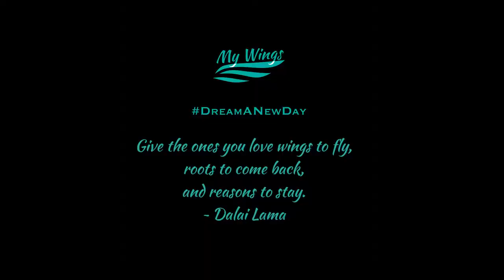Have You Seen "My Wings" ?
My Wings Stop Motion Fun Video with a message!

Give those you love
wings to fly,
roots to comeback,
and reasons to stay.
     ~Dalai Lama

Concept by: My Wings founder Lee Giove
Artistic Direction by: Emily Chang
Stop Motion and Video by: Milwaukee